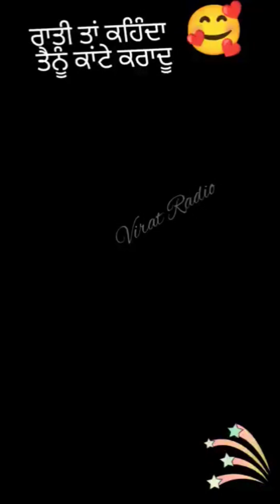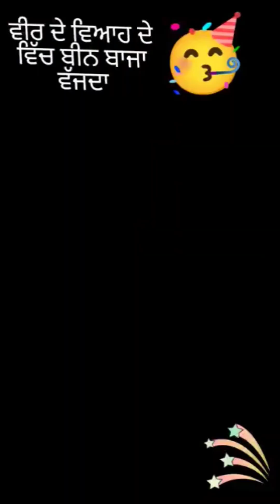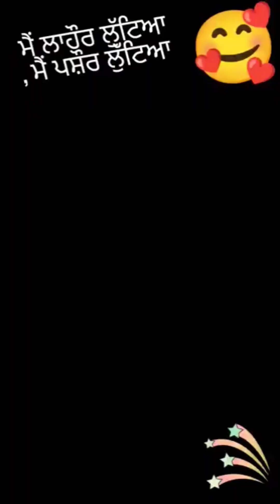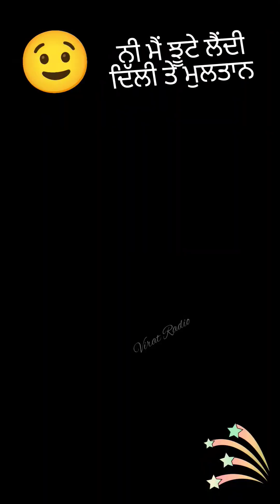Back to back best Punjabi boliyan with Seema Sharma, part -4, Virat Radio.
watch Best videos with Seema Sharma